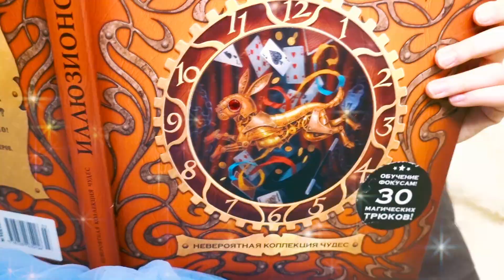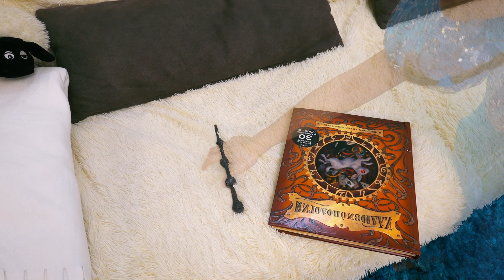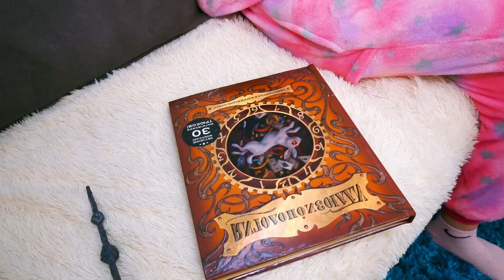Elisa Become Invisible after Playing with Magic!